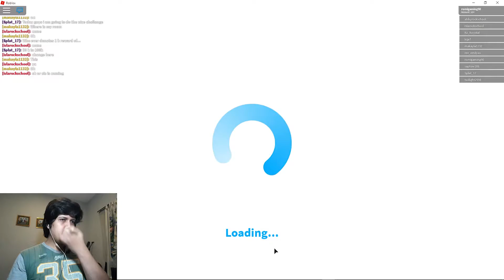Lebih Bagus Mana? Mechanic Miner Atau Hairdresser? - Roblox Indonesia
Hayo, mana yang lebih bagus? Job Mechanic, miner atau hairdresser?

Maaf, face cam rada delay, tapi suara aman.

- Bloxburg Indonesia - Roblox Indonesia -